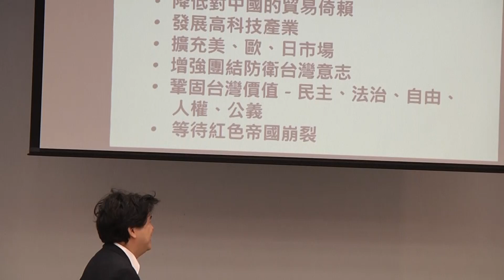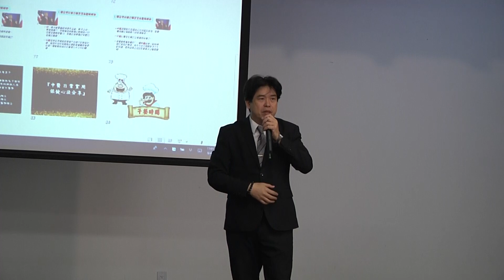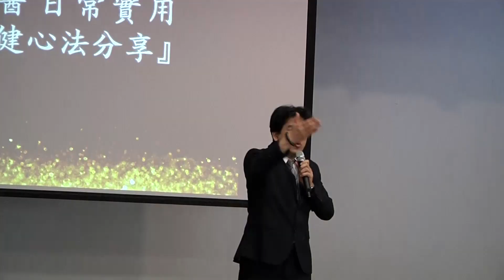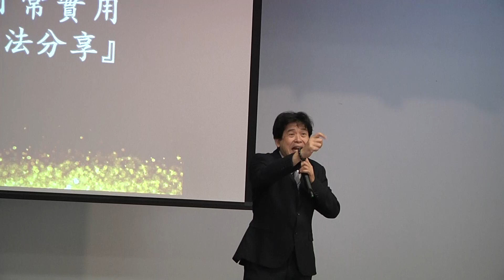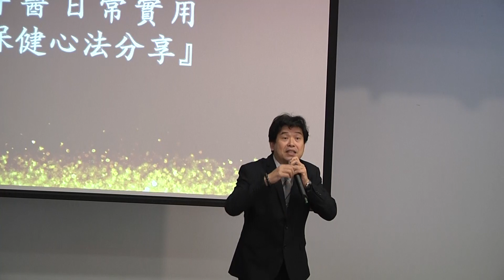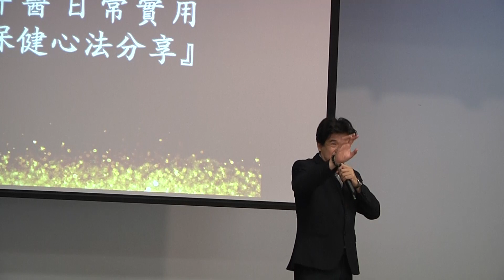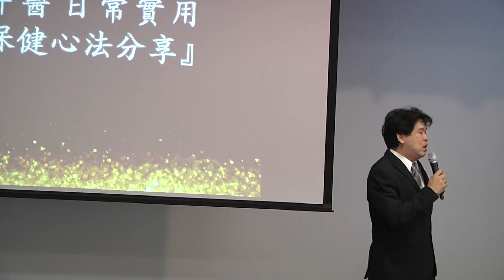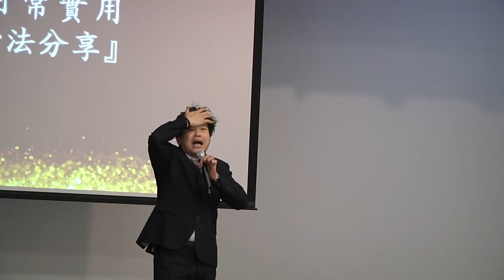中醫日常實用保健心法分享 - 林大棟中醫師 特別演講 - 北加州台灣長輩會2018父親節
特別演講 _林大棟中醫師 -中醫日常實用保健心法分享-北加州台灣長輩會2018父親節.
專題演講，另外邀請本地知名中醫師林大棟醫師以「中醫日常實用保健心法分享」作專題演講，與長輩、子女們歡聚一堂共渡一個愉快的父親節。